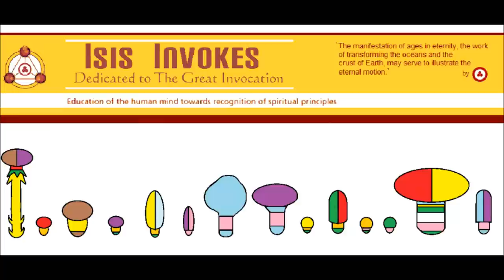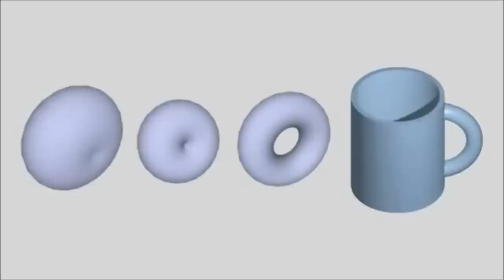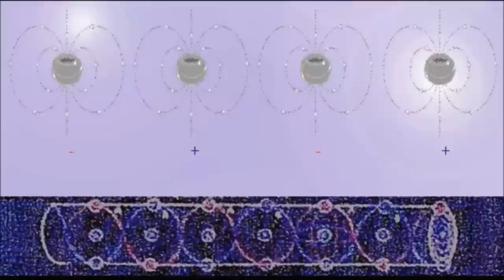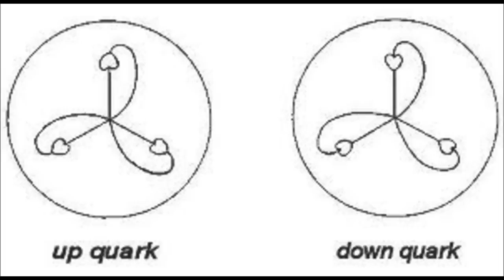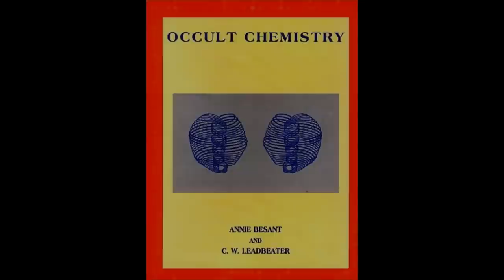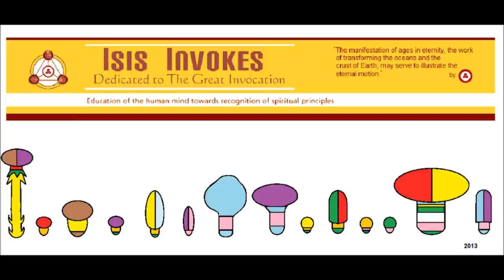Anu Visualisation Animation Occult Chemistry C W leadbeater Annie Besant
Art

Occult Chemistry C. W. leadbeater Annie Besant
Poincare Conjecture

non profit June 2013